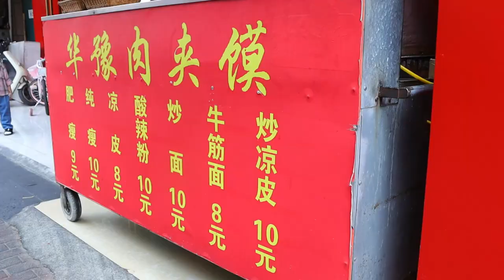진짜 한국인들 다 좋아함. 중국판버거 "肉夾饃" / The Best Chinese Burger "Rougamo"- Chinese Street Food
한국인들 다 좋아함. 중국식 버거 "肉夾饃"  /
The Best Chinese Burger "Rougamo"- Chinese Street Food
Eet dit alsjeblieft. De beste Chinese burger "Rougamo" - Chinees straatvoedsel?
Por favor, coma isso. O Melhor Hambúrguer Chinês "Rougamo" - Comida de Rua Chinesa
これ食べてください。最高の中華バーガー「肉夾モー」-中華屋台の食べ物
台灣最好吃的肉夾饃 ! 這個絕對要吃看看 !肉夾饃 - 中國街頭食品
Il miglior hamburger cinese "Rougamo" - Cibo di strada cinese
Der beste chinesische Burger „Rougamo“ – chinesisches Street Food
Le meilleur burger chinois "Rougamo" - Cuisine de rue chinoise
La mejor hamburguesa china "Rougamo" - Comida callejera china
Лучший китайский бургер "Ругамо" - китайская уличная еда
Burger Cina Terbaik "Rougamo" - Makanan Jalanan Cina
En İyi Çin Burger "Rougamo" - Çin Sokak Yemekleri
أفضل برجر صيني "روجامو" - طعام الشارع الصيني
Nejlepší čínský burger "Rougamo" - čínské pouliční jídlo
A legjobb kínai burger "Rougamo" - kínai utcai étel
Paras kiinalainen hampurilainen "Rougamo" - kiinalainen katuruoka
Den bedste kinesiske burger "Rougamo" - kinesisk gademad
Den bästa kinesiska hamburgaren "Rougamo" - kinesisk gatumat
Najlepszy chiński burger „Rougamo” – chińskie jedzenie uliczne